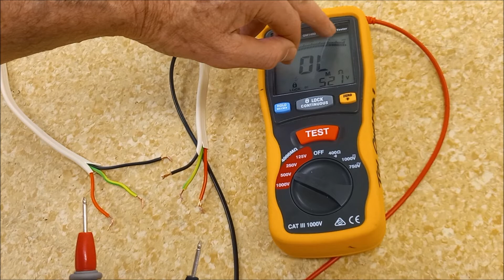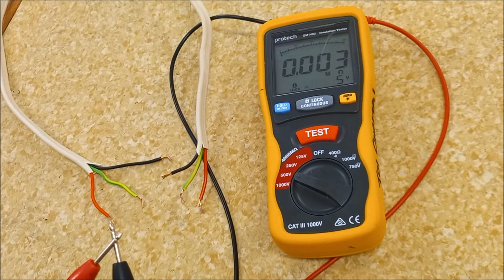Insulation Resistance Testing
Basic, how to, insulation resistance testing an electrical circuit.